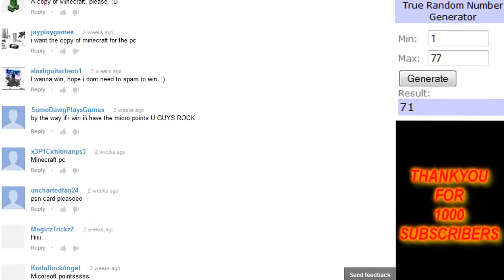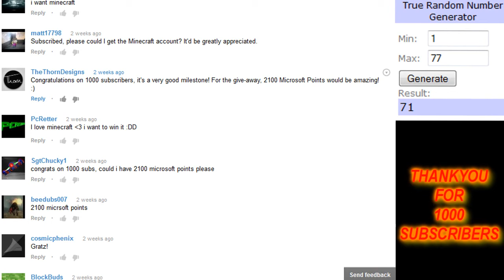1000 Subscriber Giveaway Results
Congratulations 'TheThornDesigns', you won!